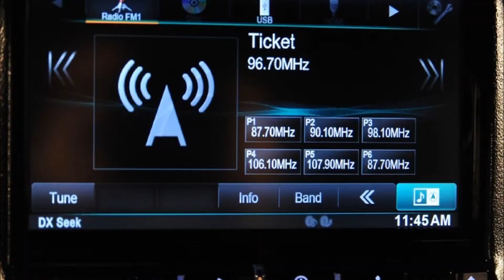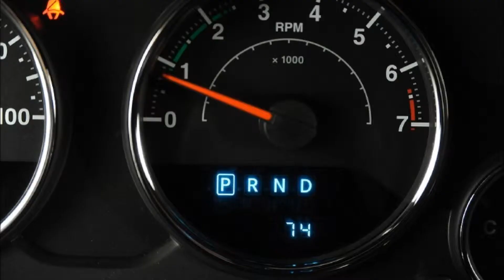2014 Lifted Jeep Wrangler Unlimited SEMA Build